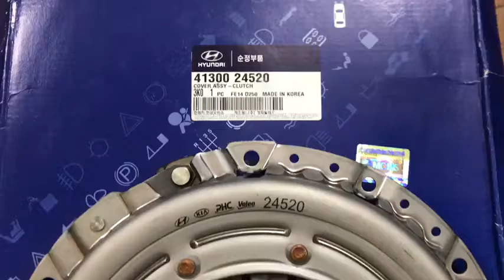Bàn ép Hyundai Sonata [ 2008 ]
Bàn ép
Tên xe Hyundai Sonata [ 2008 ]
Chia sẻ hình ảnh sản phẩm link kiện ô tô.
Phân biệt link kiện ô tô chính hãng và các thương hiệu.
Các sản phẩm liên quan đến ô tô, nơi bán các sản phẩm ô tô chính hãng, xuất xứ rõ ràng 100%
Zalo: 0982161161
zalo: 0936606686